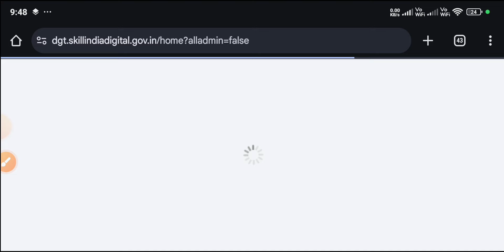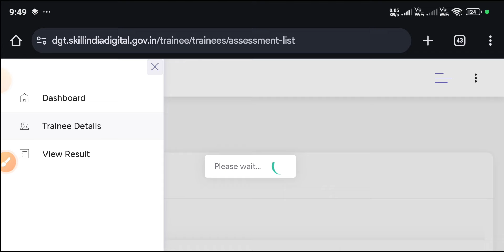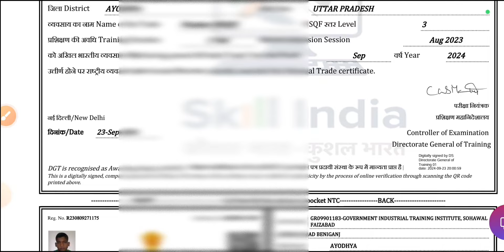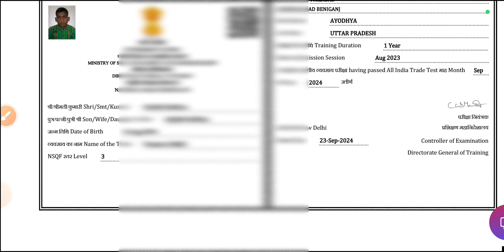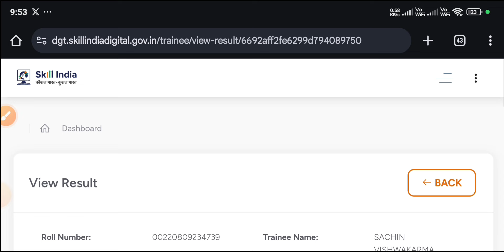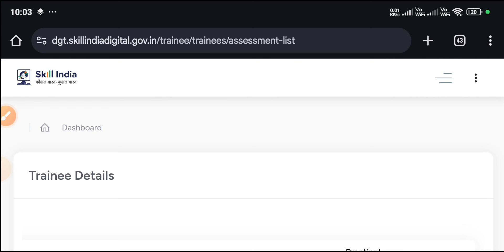ITI Original Marksheet & Certificate 2024 Download होने शुरू, ITI Marksheet & Certificate 2024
ITI Original Marksheet & Certificate 2024 Download होने शुरू, ITI Marksheet & Certificate 2024 Kaise Download Kare

ITI Original Marksheet & Certificate Kab Aayega 2024, ITI Marksheet Download 2024,